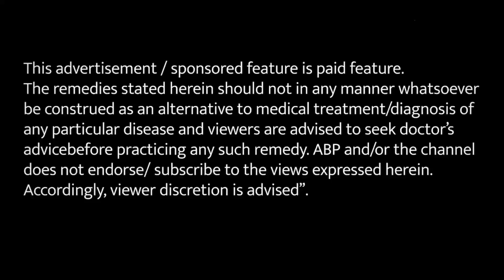इस बीमारी में लाभदायक है मेथी का सेवन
मेथी के दाने सेहत के लिए बहुत फायदेमंद होते हैं। मेथी के दाने में खूब सारे विटामिन और मिनरल्स पाए जाते हैं। वहीं मेथी के दानों को तड़का लगाने या फिर चूर्ण के रूप में भी इस्तेमाल किया जाता है। कई बीमारियों को दूर करने में मेथी के दाने काम आता है। हकीम जी इस वीडियो में मेथी से होने वाले फायदों के बारे में बता रहे है, साथ ही इसका सेवन कैसे करें इसकी जानकारी भी दे रहे है। उनसे सुनिए कैसे करें पेट की बीमारियों में मेथी का सेवन।